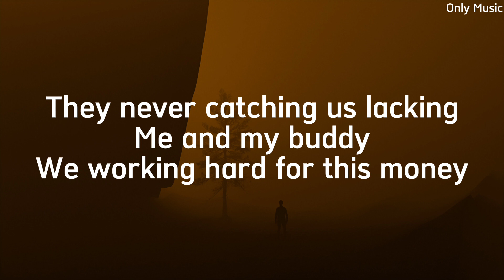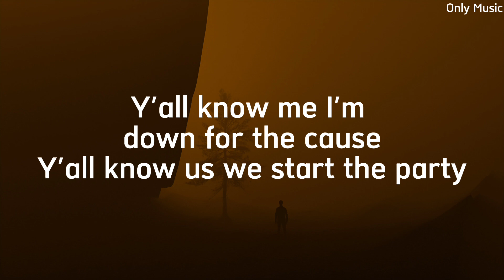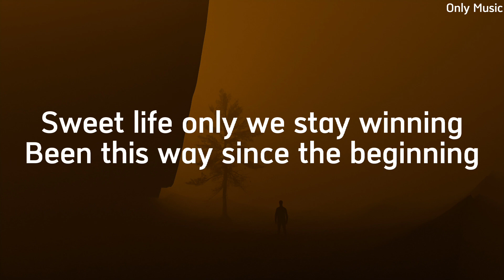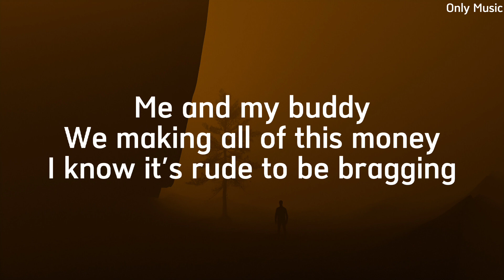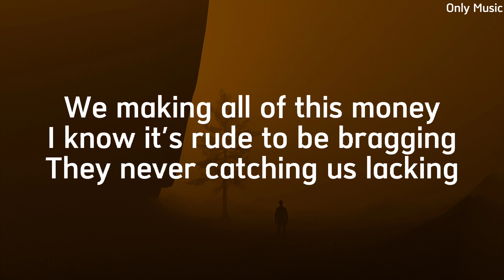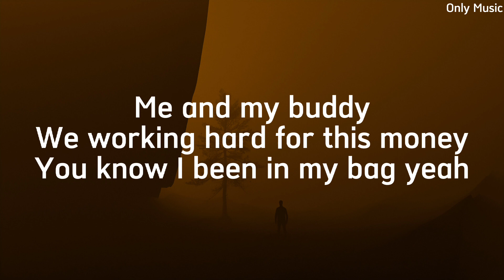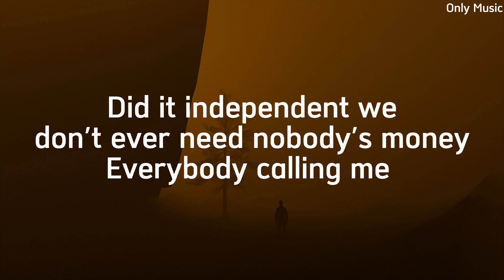Connor Price & Hoodie Allen - Buddy (Lyrics)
Connor Price & Hoodie Allen - Buddy
LYRICS
Me and my buddy
We making all of this money
I know it's rude to be bragging
They never catching us lacking
We working hard for this money
You know I been in my bag yeah
Buddy I got it like that, that, that

Y'all better stop
Me and my boy gonna climb to the top
Sidekick game like Calvin and Hobbes
Batman and Rob
Y'all know me I'm down for the cause
Y'all know us we start the party
Go way back like Doc and Marty
Either die a legend like John Lennon
Or end up solo like Paul McCartney, let's go
W's only there's obvious signs
Looking around me it's hard to deny
I mean just like at the audience size
Robbing you blind like Bonnie and Clyde
Y'all do too much just to fit in
Zack and Cody we stay twinning
Sweet life only we stay winning
Been this way since the beginning

My greatest idols are all time rivals
I'm talking Biggie and Pac
Every room that I walk into
it's like all I hear is applause
I don't need just to roll solo
I got a buddy like Han Solo
I'm in the money, I rock polo
I never bomb sets, I just bomb photos like
Boom
Lights camera action
Do it big, boy
Yeah I'm talking Ms. Jackson
Barry those beats yeah I'm feeling like Braxton
Good Jewish boy 'cause I always pay taxes
I been on a mission, gotta blast
Feel like Jimmy Neutron with the raps
Why you always living in the past
Lemme give you something that will last

Me and my buddy yeah we never need a understudy
Did it independent we don't ever need nobody's money
Everybody calling me they said they wanted something from me
Put me on a song all of a sudden now they be running form me
Running from me like we playing good cop, bad cop
Crowd going crazy like it's Woodstock, can't stop
Every show I'm playin' be like new girl, pants drop
Working way too hard you never gonna see this man flop